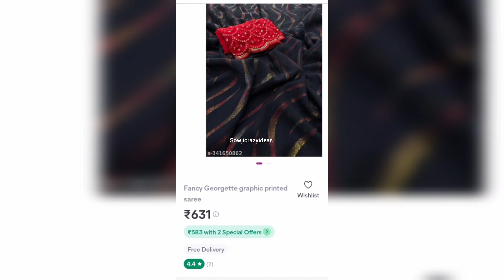Meesho 👌😲amazing celebrity style sarees|100% best quality bollywood Pure georgette sarees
1. Beautiul Soft Georgette Latkans Saree With Blouse

2. Georgette 4type Sequin Saree

3. BLACKRED Georgette saree with smoke foil work and heavt Red colour Embroidery Blouse